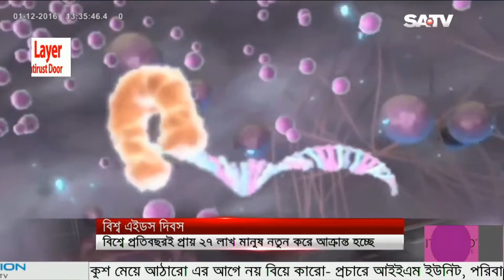World AIDS Day 2016